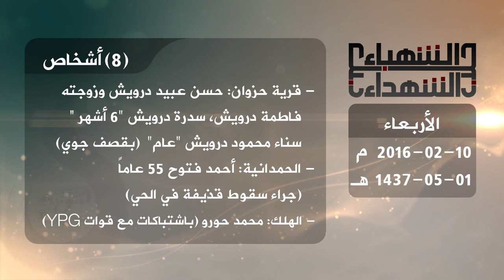حصيلة الشهداء في حلب 11 2 2016